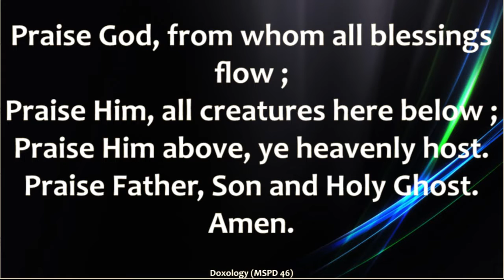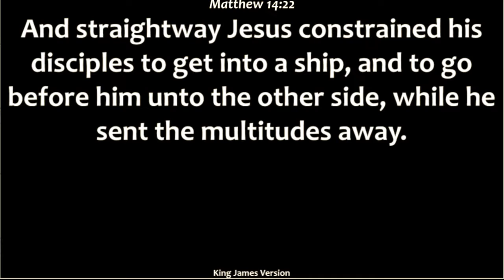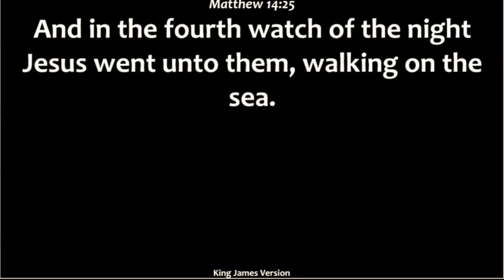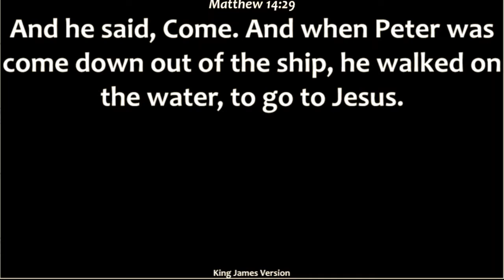02/02/2020 NHFBC Greenville, MS